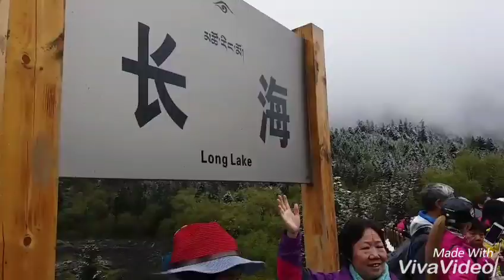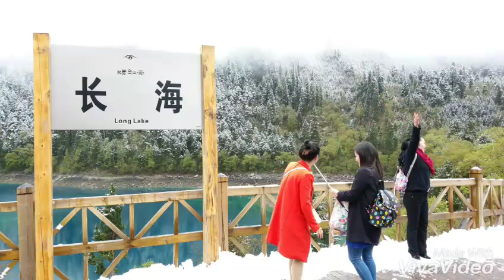九寨溝長海。Sichuan Jiuzhaigou Long Lake.